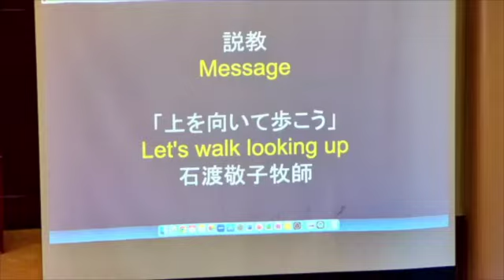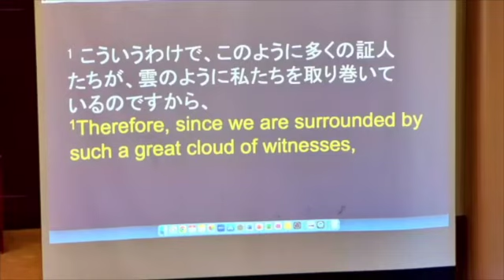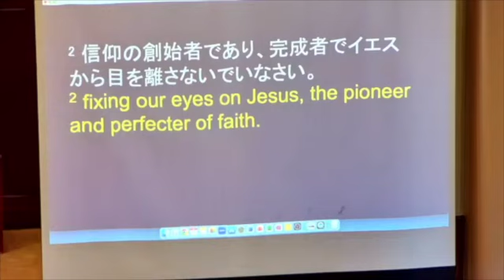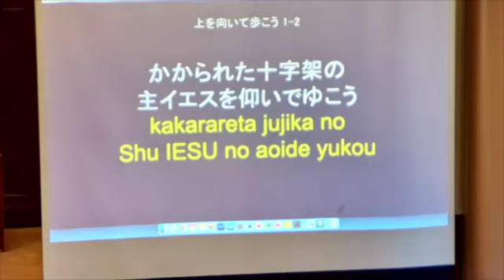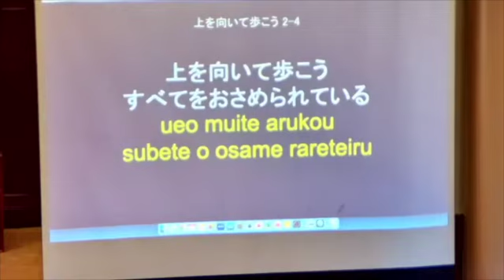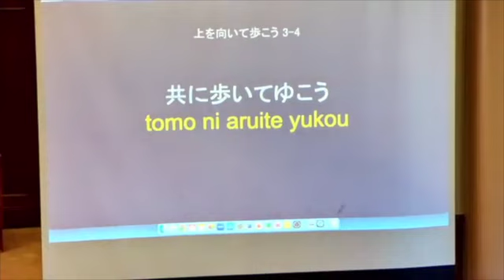マキキ聖城キリスト教会 ハワイ日本語キリスト教会連合ラジオ放送番組「心に光を」講壇交換日 6/11/2023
ハワイにあるマキキ聖城キリスト教会における主日礼拝のメッセージです。

ハワイ日本語キリスト教会連合
KZOOラジオ放送番組「心に光を」講壇交換日

【日付】6/11/2023

【説題題・聖書箇所】
「上を向いて歩こう」
　ヘブル人への手紙 12章1−2節
   聖書朗読：コップ亮子
   説教：石渡敬子牧師
　　　　パールシティー第一バプテスト教会
　　　　連合理事員

　Makiki Christian Church
　Address：829 Pensacola St, Honolulu, HI 96814